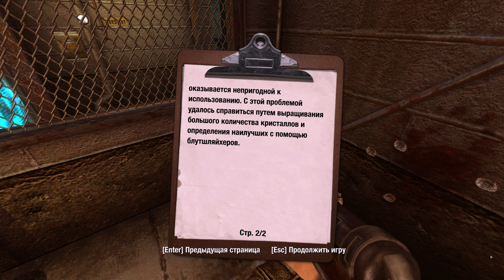Wolfenstein 2009 / Пещеры #5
Mods:
How to disable Crosshair: open wolf.cfg, file seta g_noCrosshair "0" change to "1"